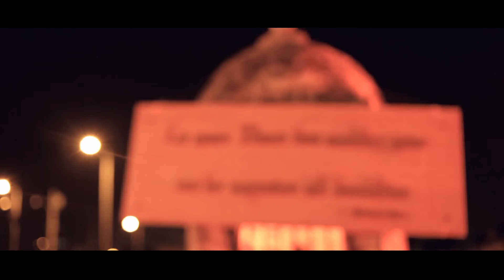Nadia & Miguel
Afca Wedding
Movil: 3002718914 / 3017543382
Barranquilla - Colombia.
2016.